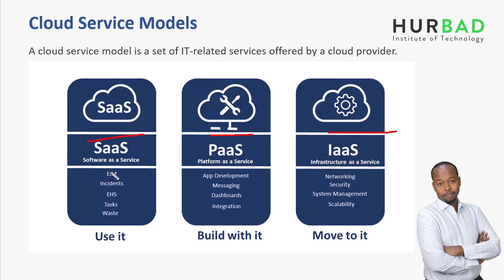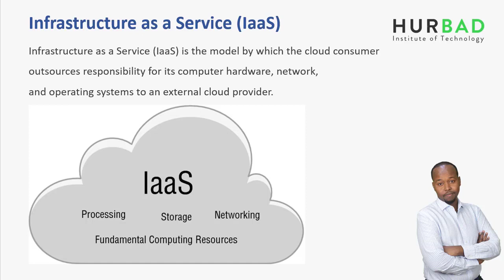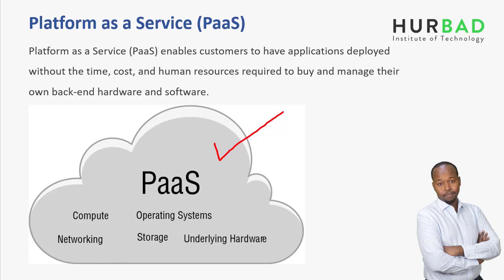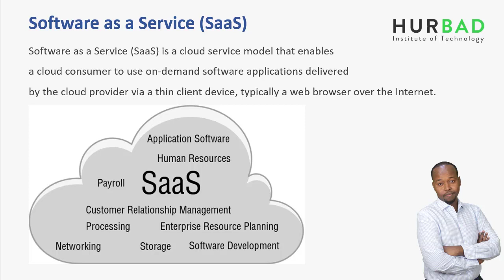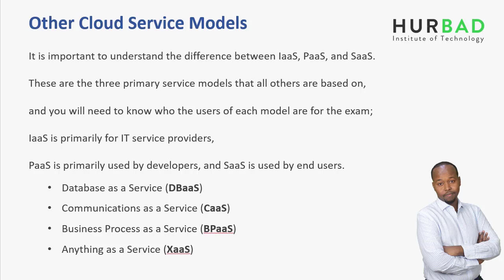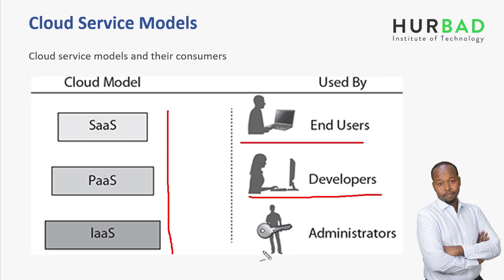CompTIA Cloud+: Cloud Service Models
Cloud Service Models

The cloud provider is responsible for administrative maintenance and management of the cloud infrastructure, which allows the cloud consumer to focus its administrative effort on other aspects of the business.